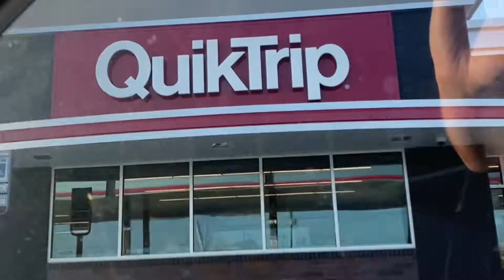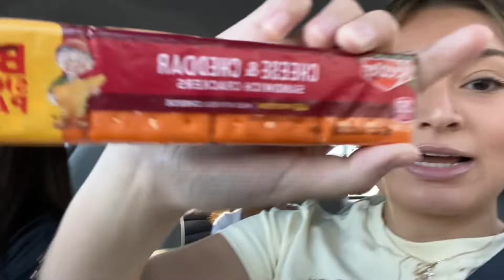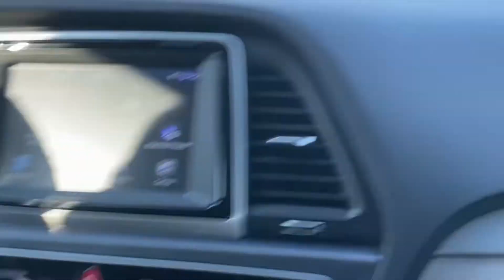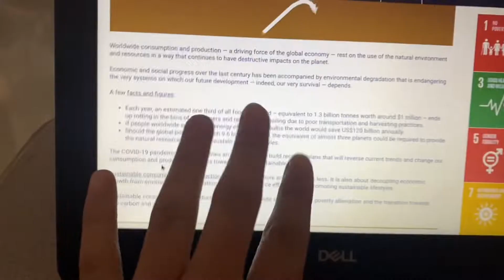school vlog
♡Music